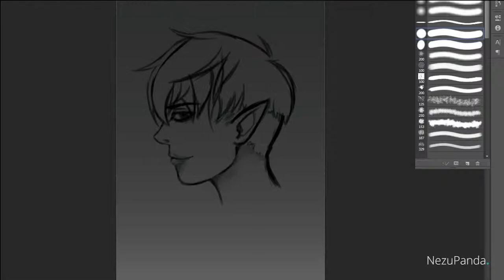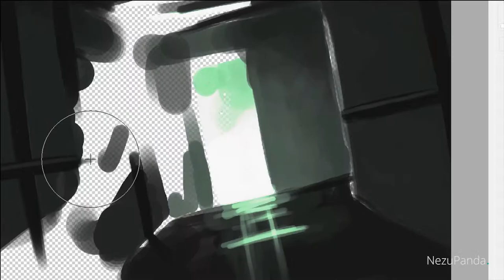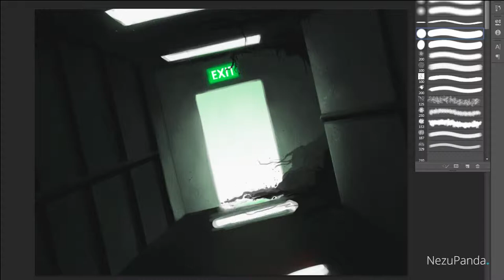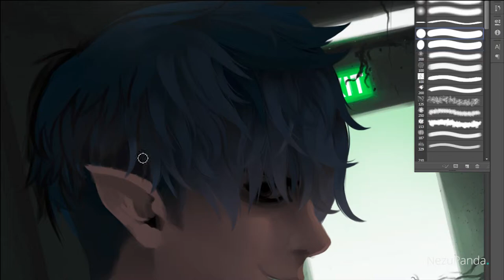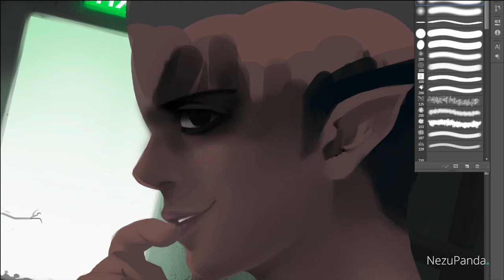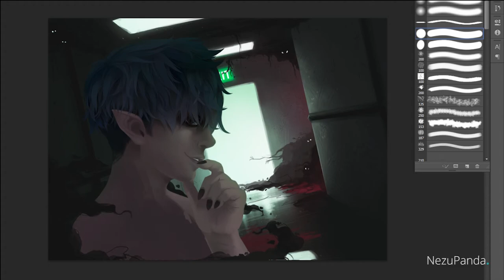Timelapse - Fear the shadow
Finally managed to create another piece of one of my OC's, Aiden Ogaron. The shadow archdemon. Little brother of Chester Ogaron, though they don't seem alike at all.

Unlike the kind and timid Chester, Aiden is a brutal and wicked one. His own parents feared him, and favored the other. Which ended up into locking their own son away behind bars, so that the other child could strive. Aiden is one without mercy, no one ever shown him any mercy either, so why would he?
His only weakness is his older brother Chester.. The only one who ever truly cared for him.

Aiden is a shadow Archdemon, so in one go; he controls shadows. He's able to turn a shadow into something solid, can create his own minions out of the shadows of others, which leaves a feinting effect until their shadow is returned. He's also able to move around through shadows, making him a rather quick teleporter and able to lurk from the darkness without being seen..
Really, you wouldn't want to cross paths with this guy..